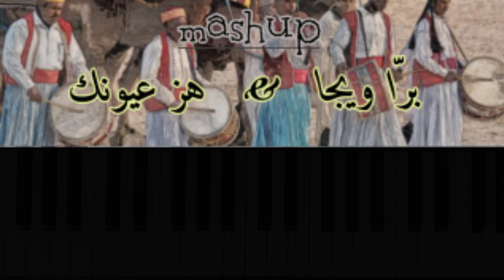Hez ayounek & barra wija mashup | هز عيونك & برّا ويجا | Tunisian medley 🇹🇳❤ | modern style !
Hez ayounek & barra wija mashup | هز عيونك & برّا ويجا
Tunisian medley 🇹🇳❤ | modern style

Bye👋